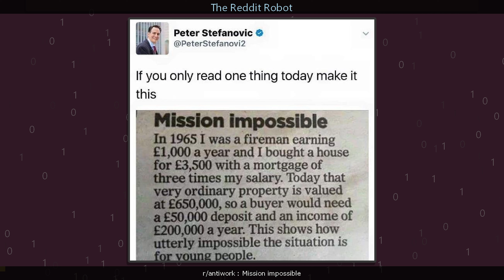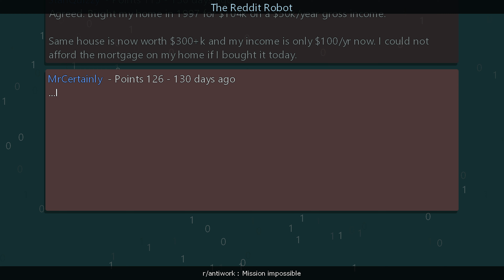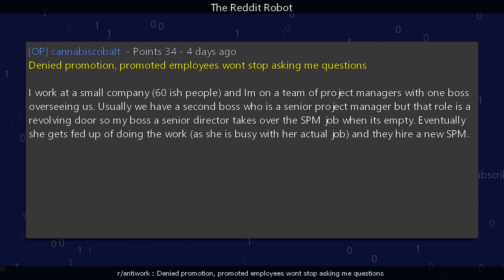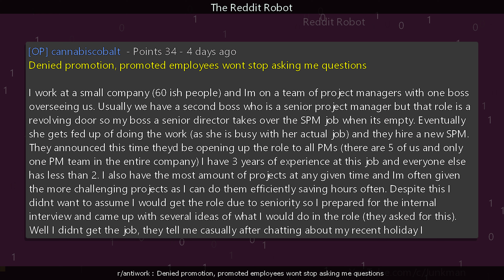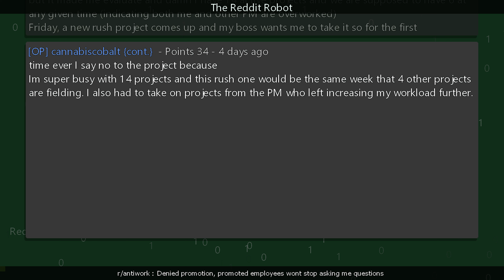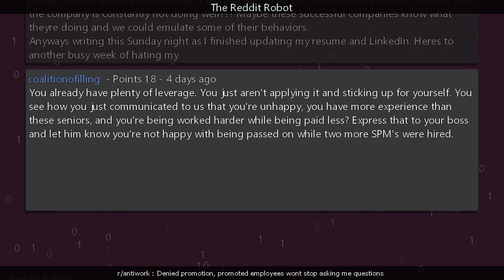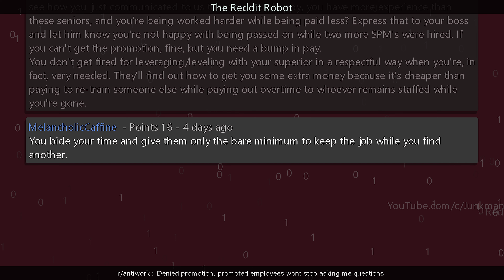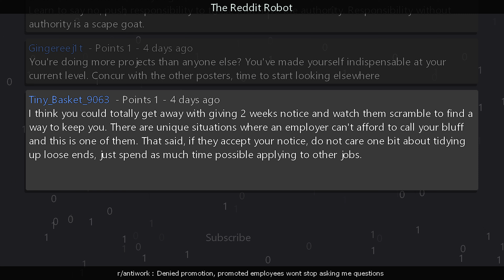r/antiwork - Denied promotion, promoted employees wont stop asking me questions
Information
Creation Date: 6/22/2024 12:24:37 PM
Subreddit: r/antiwork

Timestamps
00:00:00 Mission impossible
00:03:18 Denied promotion, promoted employees wont stop asking me questions
00:11:14 Outro